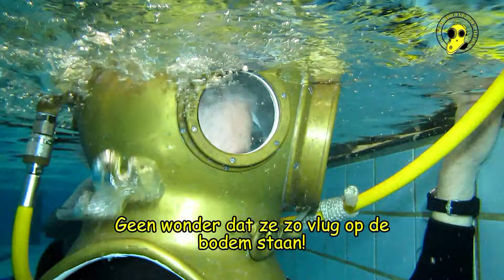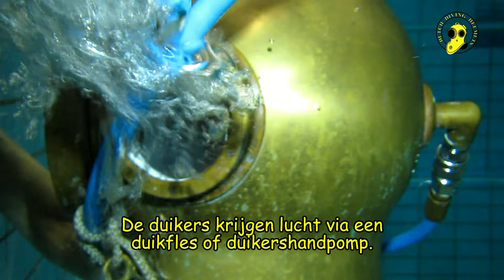Dutch Diving Helmets bij Nehalennia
Dutch diving helmets was te gast bij duikvereniging Nehalennia te Kapelle. De deelnemers hebben heerlijk gedoken, het was een hele leuke middag.